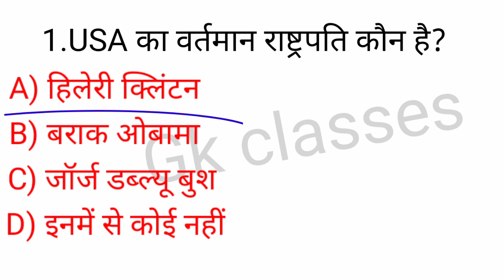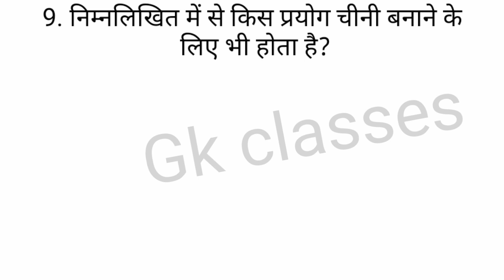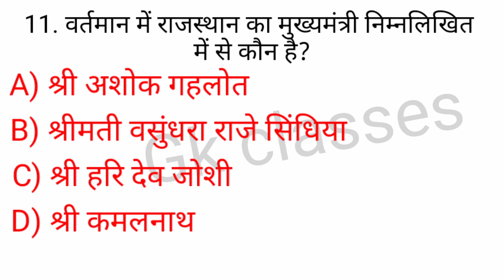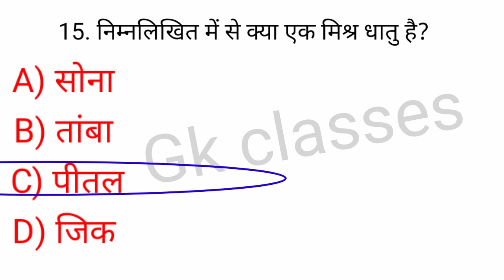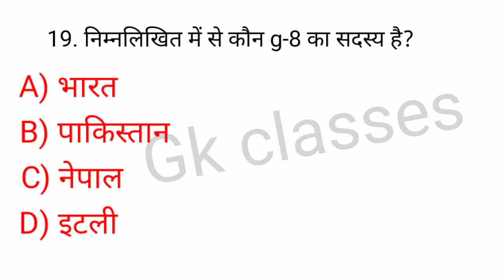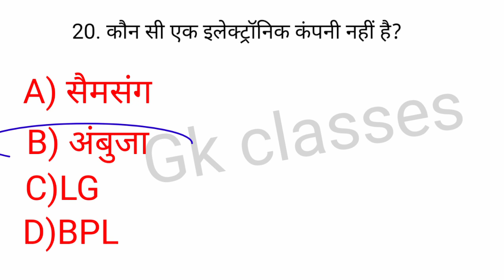Lucent GK / लुसेंट सामान्य ज्ञान / Lucent General knowledge / Lucent gk in Hindi / Army Gk SET-27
Lucent GK / लुसेंट सामान्य ज्ञान / Lucent General knowledge / Lucent gk in Hindi / Army Gk